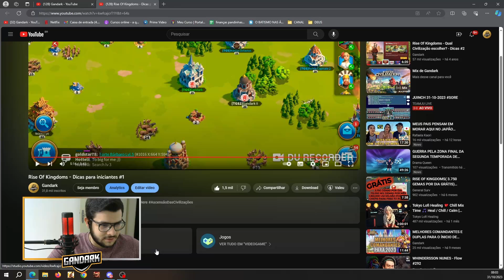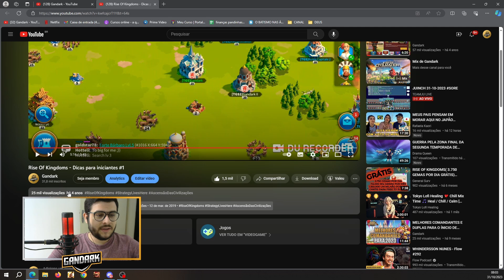REAGINDO AO PRIMEIRO VÍDEO DO CANAL - RISE OF KINGDOMS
Link consultoria de conta:
Doe se você deseja apoiar o canal do Gandark:
Segue lá no insta: (@_gandark)

Estou no reino 1556 e 2218.